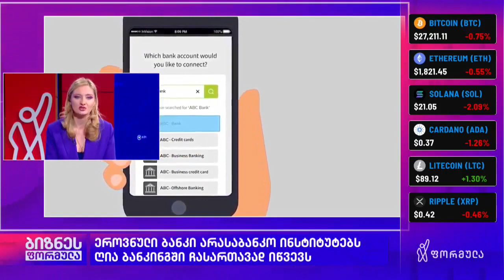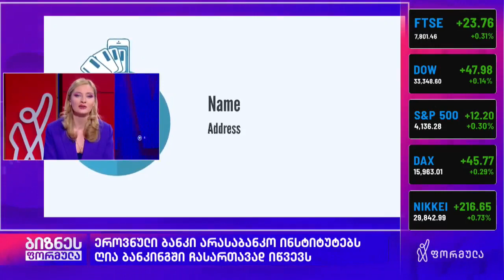პაპუნა ლეჟავა სტუმრად "ბიზნეს ფორმულაში"